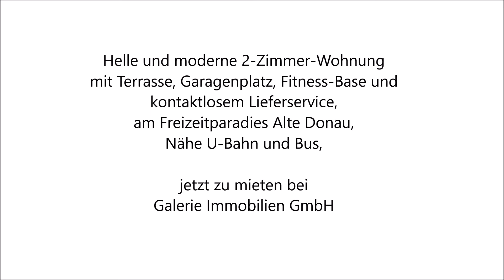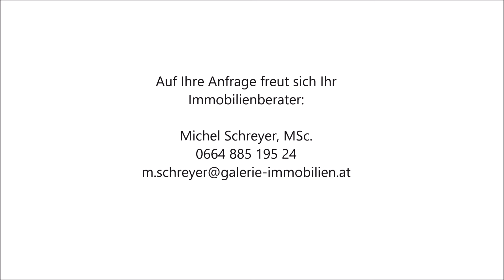MW Kaisermühlendamm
Sehr schöne, moderne und hochwertige 2-Zimmer-Wohnung mit 1 grosser Wohnküche, 1 separatem Bad, 1 Schlafzimmer plus 1 begehbarem Schrank-/Abstellraum sowie 1 Terrasse mit prächtigem Ausblick auf die Alte Donau, Tiefgaragenplatz, kontaktlosem Lieferservice sowie vielen Extras (Fitnessraum, Sauna, Partyraum),  jetzt zu mieten!

Mehr Informationen erhalten Sie unter der Nummer , per E-Mail unter sowie auf unserer Homepage Wir freuen uns auf Sie!